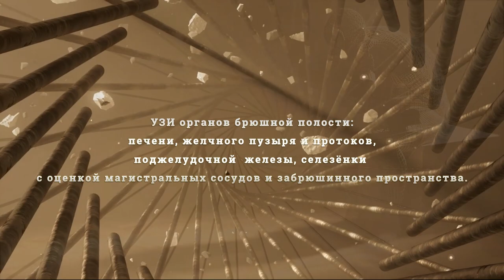Реабилитация и Тренболон, возможно ли восстановить суставы и связки?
Качественные витамины и прочие вкусняшки тут!